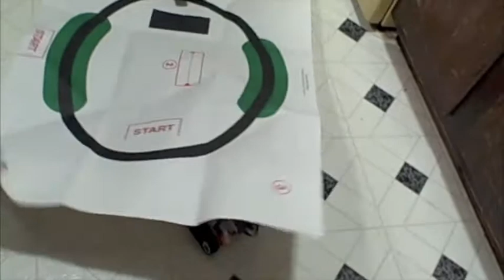Sumo Robot Competition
Knox College students took to the field of battle with Lego Mindstorms robots at the seventh annual Sumo Robot Competition. Under the tutelage of computer science professor John Dooley, the student-built robots battled to push each other out of a circular arena.